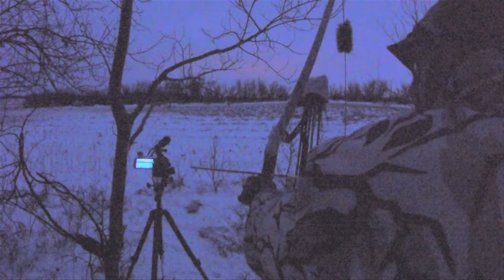20+ Kill shots, under 4 min! Traditional Archery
Short compilation of 20 + Up close and personal Bowhunts from some of the past hunts.Over the shoulder Shots. Traditional Archery.